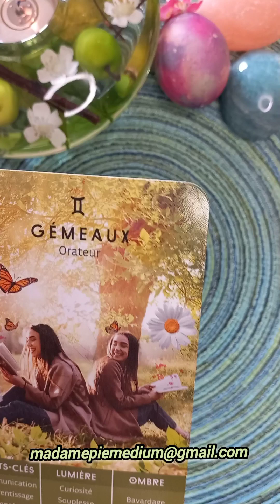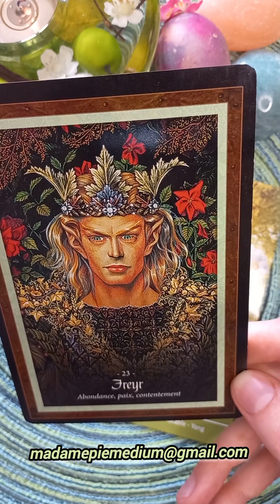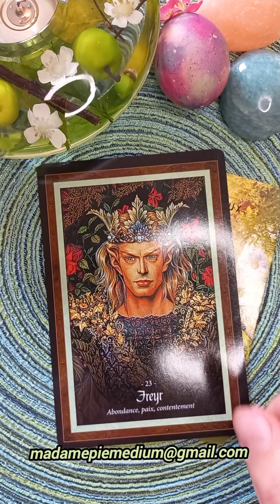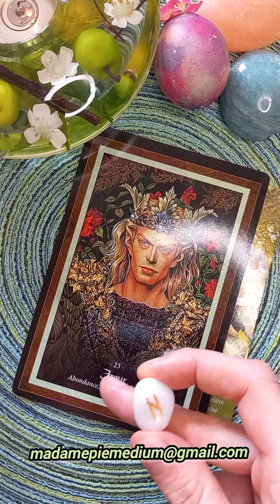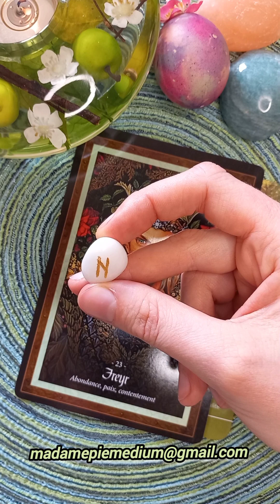GÉMEAUX équinoxe de printemps 2023 🌷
Amis Gémeaux, bienvenue sur ce petit tirage à l'occasion de l'équinoxe de printemps pour vous.

Les Esprits de la forêt 🌲

Coffret des runes